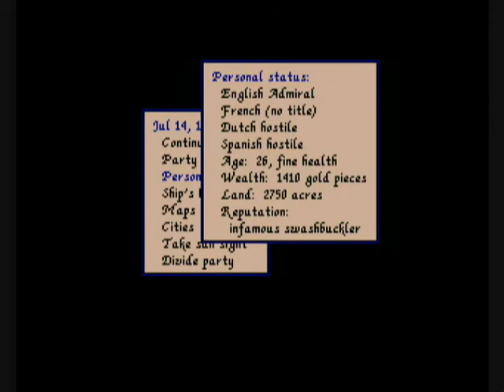Sid Meier's Pirates! pt 9 (Jameson attacks Panama)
Admiral Jameson leads his crew in an attack on Panama.